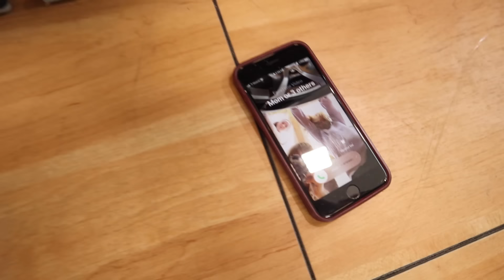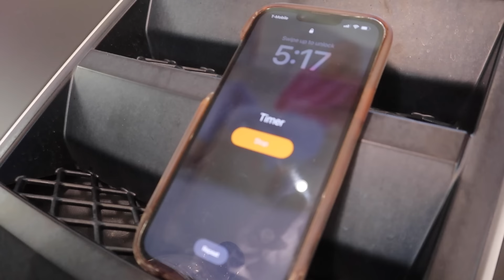LAST to Take Hand Off CAMARO...Keeps It!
Stephen has to compete to win his Camaro back. Multiple people show up for the challenge and the last person to take their hand off the Camaro will win it! Is Stephen able to hold on to his car longer than anyone else and win his car back or will he lose his Camaro?

Jordan Matter has a fun new video! @jordanmatter - I Built a SECRET 7-11 in My Daughter's Room and Hid It From Her